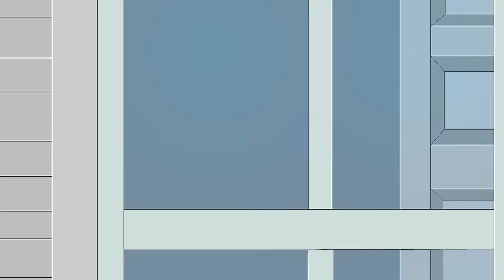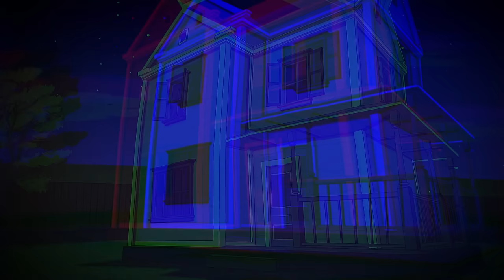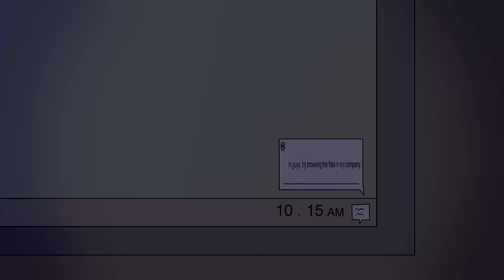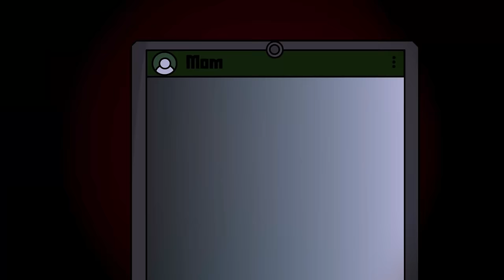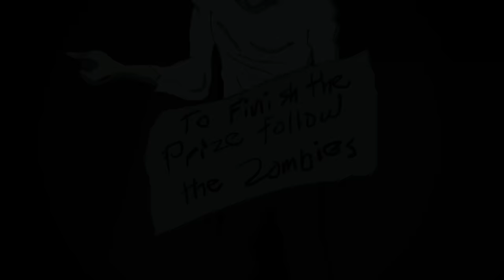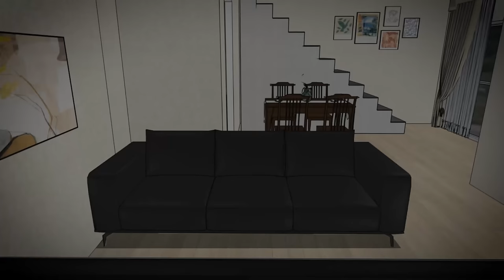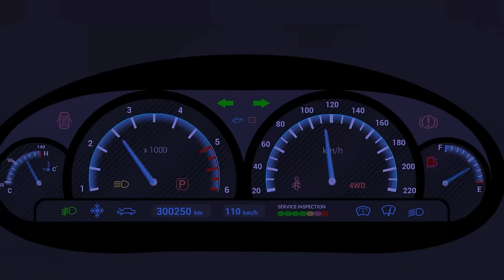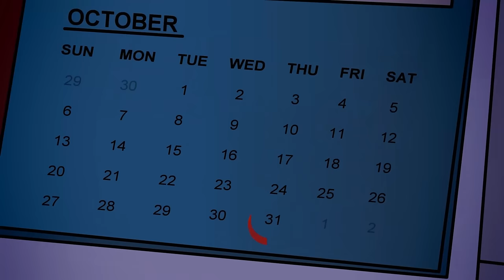29 True Animated Horror Stories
*Music